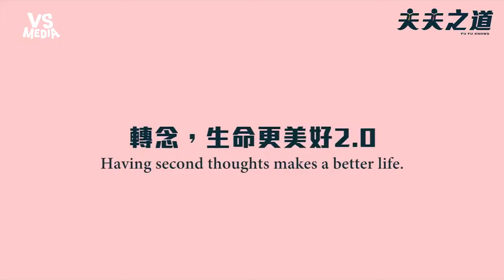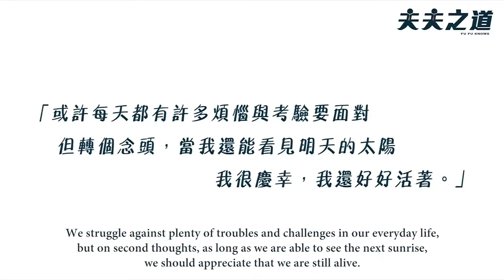生活94一體兩面！轉個念生活更美好！《VS MEDIA》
影子總會在陽光的另一側
至於要面向影子還是陽光就是你的抉擇了